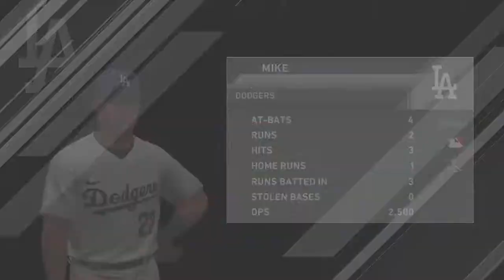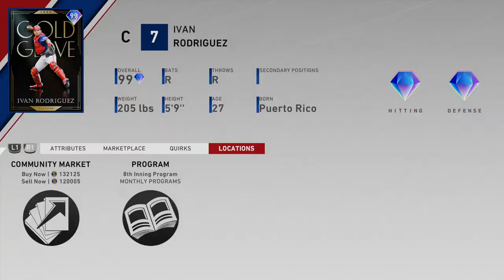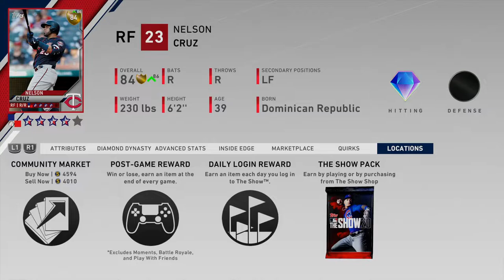FREE 99 ALEC MILLS! 97 ANTHONY RENDON! | MLB THE SHOW 20 | Livestream